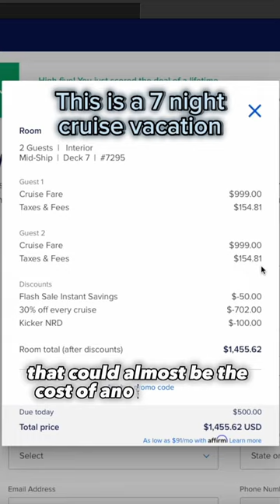💰🛳️ SHOULD You Buy A Cruise Line Alcohol Package? I My Thoughts!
Cruise line drink packages can be extremely expensive, but also worth it at the same time. If you use it properly, it can be a great tool. If you can't use it, you spent a ton of money you could have used to purchase an additional cruise ship vacation.

Get in touch!